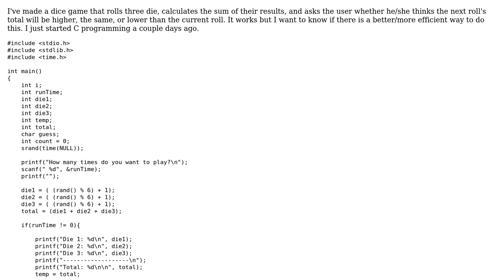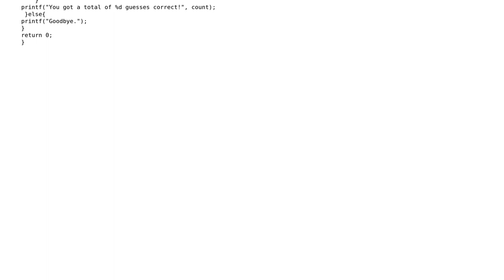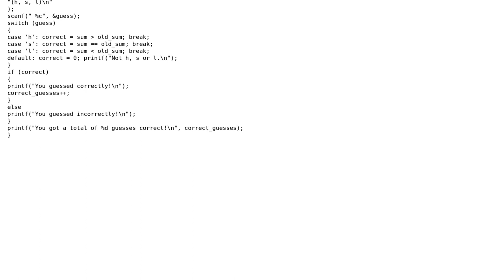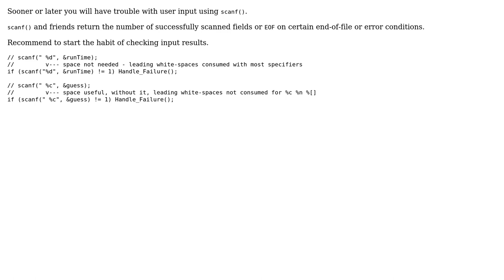Dice Roll Program in C (2 Solutions!!)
Dice Roll Program in C

With thanks & praise to God, and with thanks to the many people who have made this project possible! | Content (except music & images) licensed under CC BY-SA | Music | Images & others | With thanks to user Oskar Skog user Joseph Tillman user Jamal user chux - Reinstate Monica user 200_success and the Stack Exchange Network Trademarks are property of their respective owners. You are responsible for your own actions.